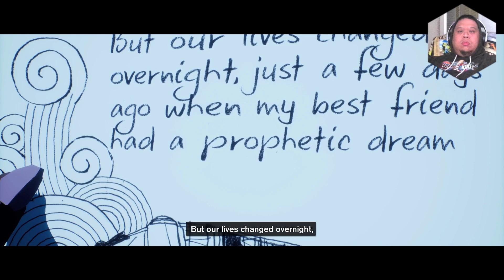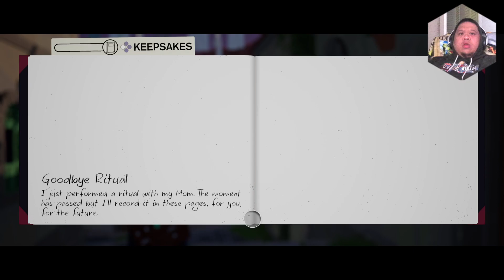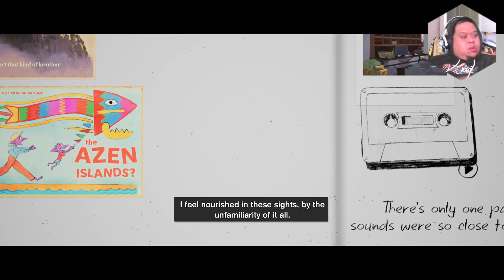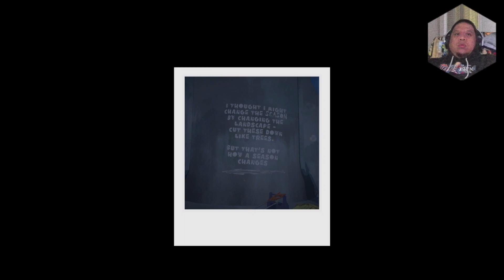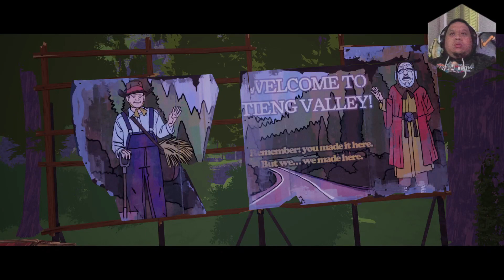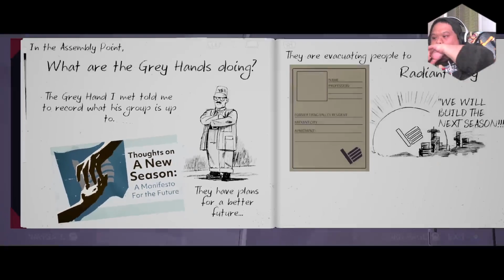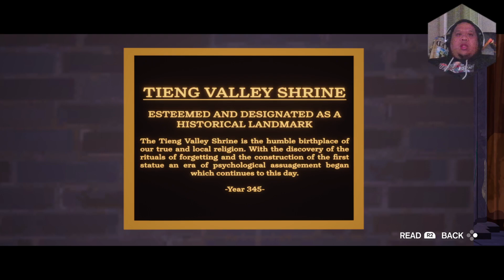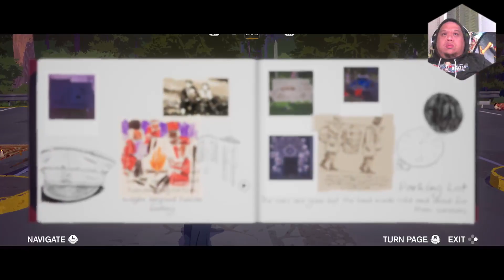Season: A Letter to the Future